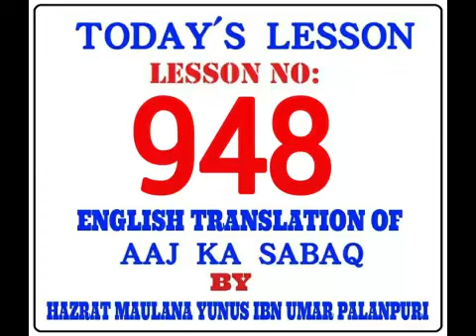TODAY'S LESSON. LESSON NO:-948. By MOLANA YUNUS PALANPURI